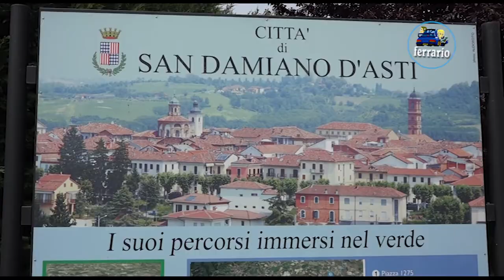6°Rally Il Grappolo 2022 CLIP VARETTO-BIANCO by Ferrario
I migliori passaggi esterni dell'equipaggio VARETTO-BIANCO su Renault Clio Rally 5 durante il 6°Rally Il Grappolo 2022.